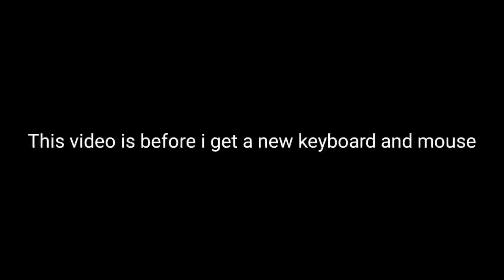Hive skywars but With Handcam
//𝙁𝘼𝙌
◈ Version: BE 1.17
◈ Server: HiveMC
◈ Editing App: Kinemaster
◈ Recording App: Xiaomi screen recorder
◈ Texturepack:

//𝙎𝙚𝙩𝙪𝙥
◈ Controller: Gamesir G4 PRO
◈ Keyboard: Royal Kludge RK61
◈ Mouse: Bloody A90
◈ Microphone: Maono AU-A03
◈ CPU: Snapdragon 720G 2.3
◈ RAM: 6GB
◈ Storage: 128GB
◈ Phone: Redmi Note 9 Pro (6GB + 128GB)

//𝙎𝙚𝙩𝙩𝙞𝙣𝙜𝙨
L1/LB - Attrack
R1/RB - Place
FOV - 72-110
Sensitivity - 100